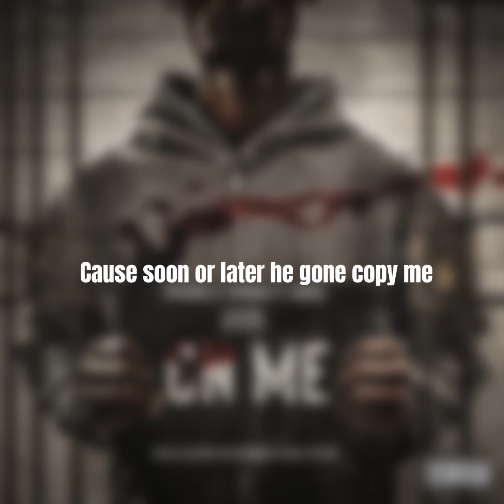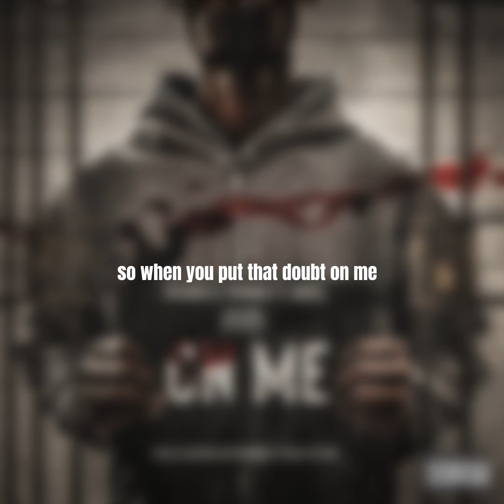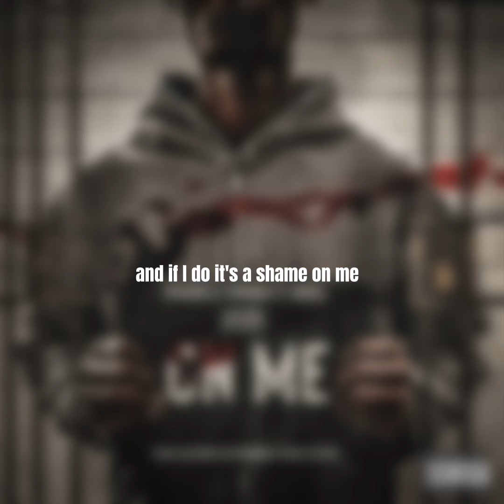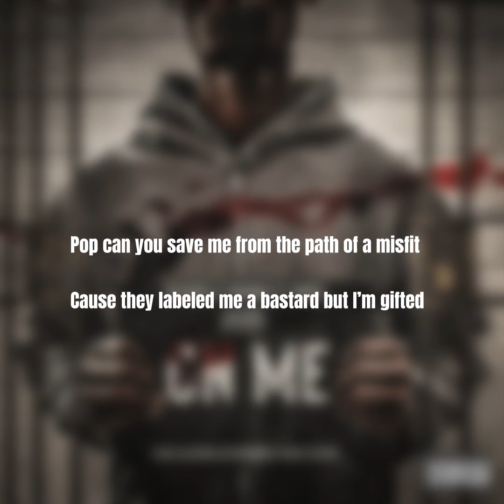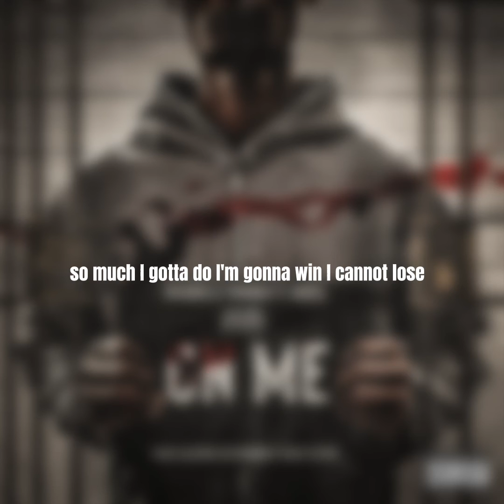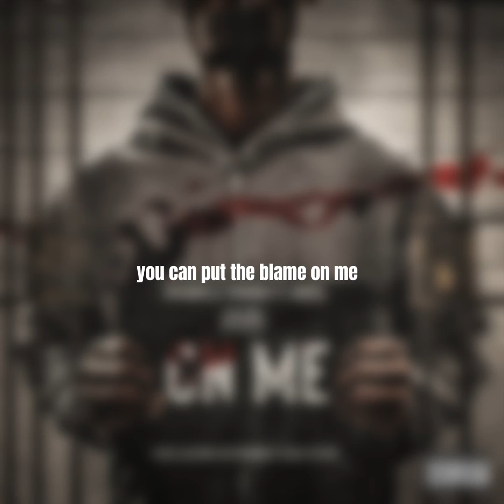On Me- Shaquille Thomas ft. Bigfil (OFFICIAL LYRIC VIDEO)